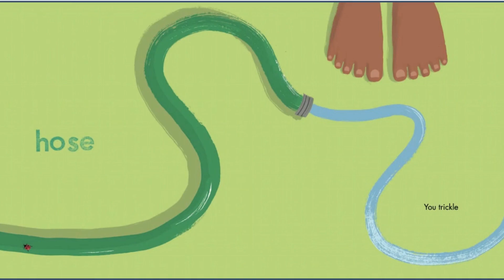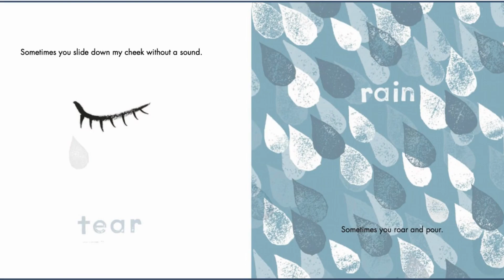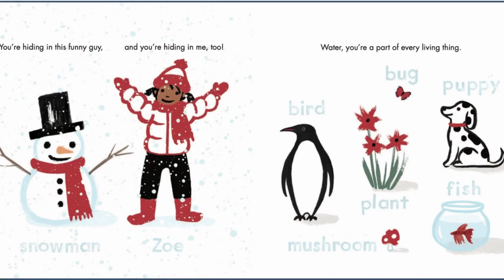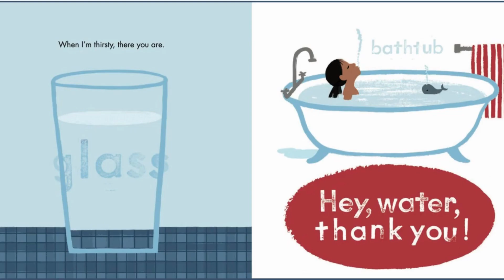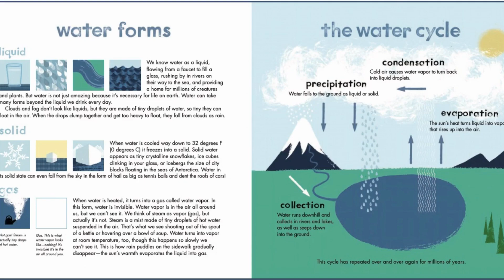"Hey, Water!" STEAM Science Water Cycle Read Aloud Children's Book for Kids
Use this book by Antoinette Portis as a teaching tool to explore the wonders of the water cycle in a way that's practical and easy to understand!